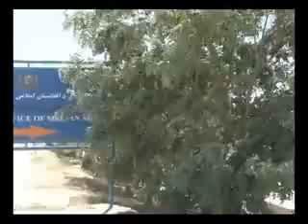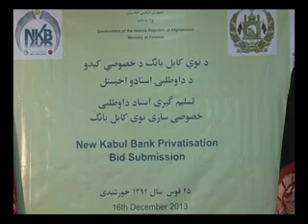TOLOnews 10PM News 16 December 2013